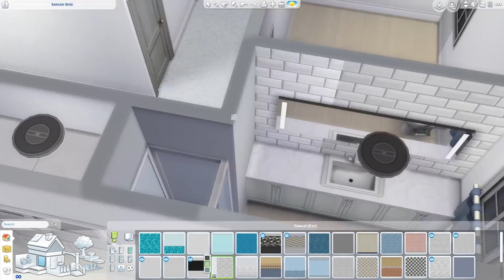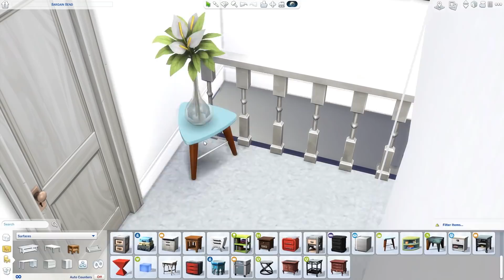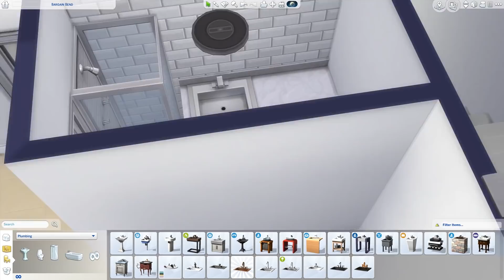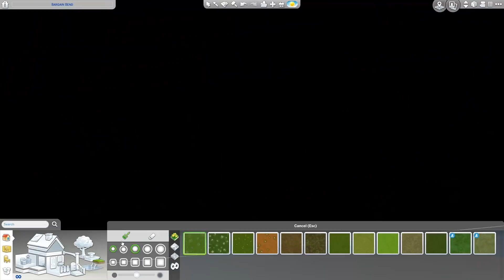The Sims 4 House Building - Perfect Family Home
The perfect home, for the perfect family!